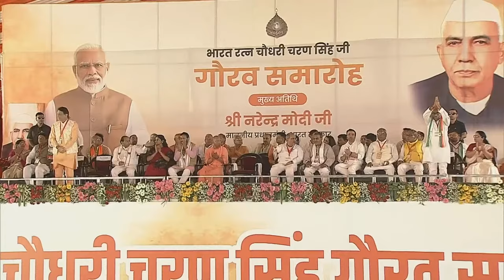PM Modi addresses a public meeting in Meerut, UP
Ahead of the Lok Sabha Election 2024, PM Modi kickstarted the Bharatiya Janata Party poll campaign in Uttar Pradesh’s Meerut with a mega rally. Addressing the gathering, the PM said, “With this land of Meerut, I share a special bond. In 2014 and 2019... I began my election campaign from here. Now, the first rally of the 2024 elections is also happening in Meerut. The 2024 elections are not just about forming a government. The 2024 elections are about building a Viksit Bharat.”